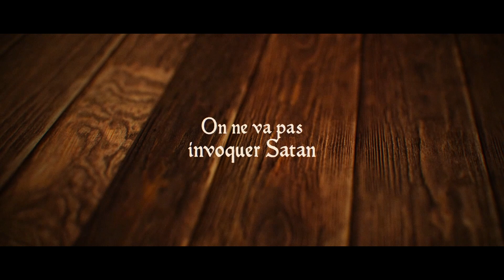La Bonne Auberge - S02E32 - Compagnie du baluchon ?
Après une victoire aussi glorieuse qu'étonnante, la compagnie du baluchon remet en question son propre nom, est-ce que ça fait bien sérieux...

Opiter - Alt236
(sur Twitter : @WhatIsAlt236 et sur Instagram : @_alt236_)

Merci à Loot Studios pour leurs magnifiques designs de figurines et à Lucas pour les impressions 3D en résine.

Ingénieur du son : Florent Simon
Mix son : Jean-Baptiste Ballié
Cheffe décoratrice : Doriane Hugues
Montage : Jean-Baptiste Ballié
Musiques : Audio Network
Musique Génériques : Max Mammouth & Luciano Stirling
Graphisme : Ben Renaut et Lucien Maine
Photos de plateau : Simone Eusebio (Insta : @olitax)
Générique : Vincent Follézou
Peinture figurines : Julien Mindel (Instagram : @dueling_brushmen) Jean-Baptiste Ballié (Instagram : @jbballie)